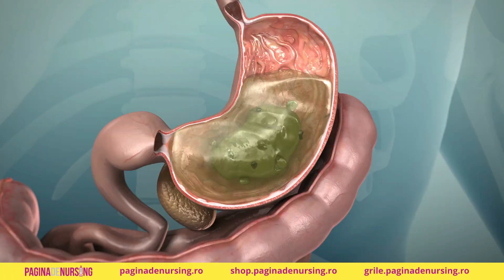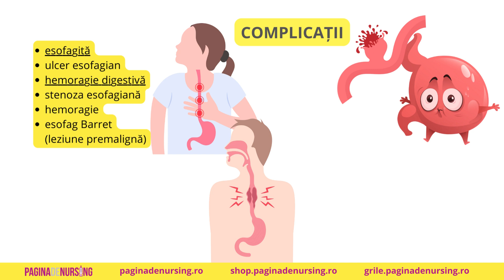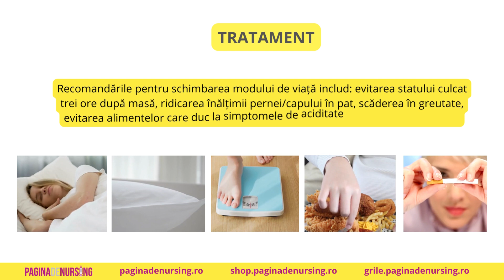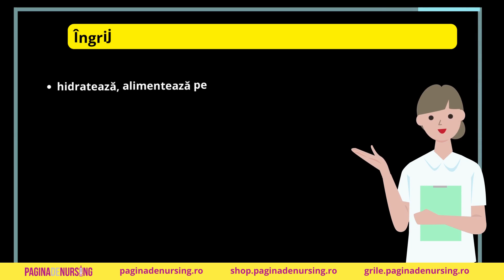Refluxul gastroesofagian (Îngrijirea pacientului cu BRGE)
Refluxul gastroesofagian este o afecțiune în care conținutul gastric refulează în esofag, iar acest lucru determina apariția de simptome, cu sau fără leziuni esofagiene.

Etiologia
Cauzele refluxului gastroesofagian sunt:
volumul gastric crescut;
insuficiența cardiei (locul de joncțiune dintre esofag și stomac cu rol de sfincter).

Factori favorizanți
vârsta, volumul alimentar, decubit postprandial.
factori exogeni (din exterior): alimentele, alcoolul, medicamentele;
factori endogeni (din interior): hernia hiatală, obezitatea, stomacul operat, diabetul zaharat, distrofia musculară, boli de colagen (sclerodermia, dermatomiozita), sindromul intestinului iritabil.

Semne si simptome în refluxul gastroesofagian
Pirozis (arsură) – o senzație de arsură de la nivelul pieptului care are o acţiune iritantă
Regurgitații (vomă)
Durere restrostenală
Sialoree (saliva excesivă)
Sughiț
Eructații
Disfagie – mai rar întâlnită şi demonstrează de obicei o stenoză esofagiană
Manifestări extradigestive: tuse nocturnă, manifestări respiratorii, disfonie, senzație de corp străin în faringe.

Complicațiile refluxului gastroesofagian
esofagită
ulcer esofagian
hemoragie digestivă
stenoza esofagiană
hemoragie
esofag Barret (leziune premalignă)

Diagnostic
Endoscopie
Examen radiologic baritat
Ph-metrie esofagiană
Tratamentul refluxului gastroesofagian
Antiacide
Regim igieno-dietetic
Evitarea fumatului
Evitarea consumului de alcool, alimente prea calde sau prea reci
Mese cu orar regulat

Indicaţiile pentru a face tratament chirurgical sunt:
esofagita ulcerativă;
esofagita hemoragică;
stenoza esofagiană;
aspiraţia bronhopulmonară;
sindromul Barret cu displazie severă.

Magazin - Vezi aici cărțile Pagina de Nursing

https:// paginadenursing.ro
Tehnici de Nursing, Patologie, Infografice pentru Asistenți medicali

Dacă ai vrea să știi mai multe despre o anumită boală sau o tehnică, scrie-ne sugestiile tale în comentarii și noi pregătim un video pentru tine. Îți mulțumim!